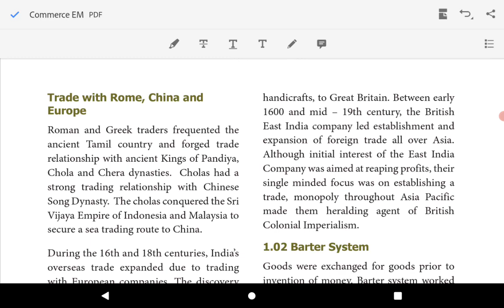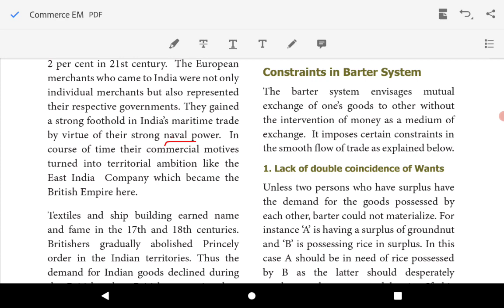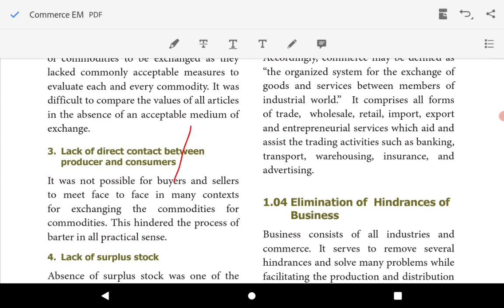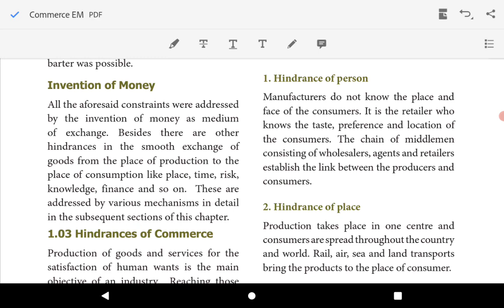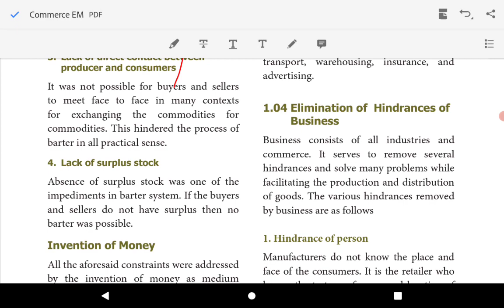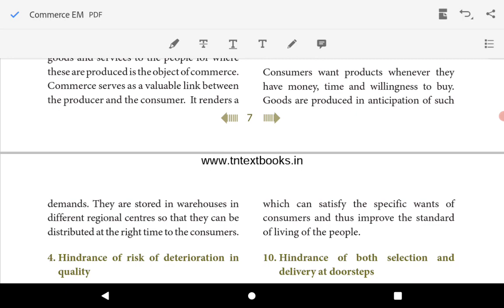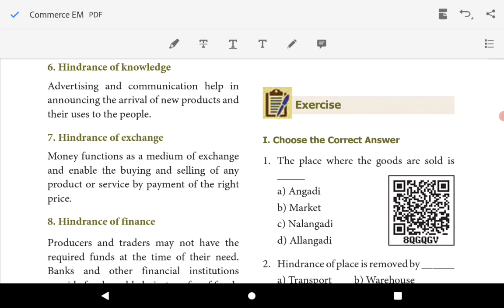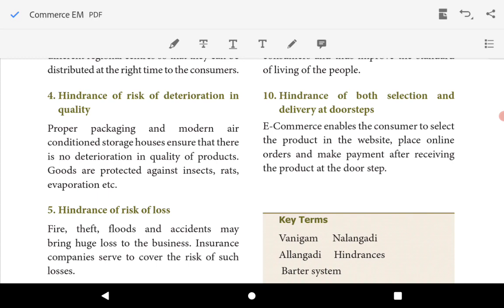11 Commerce Chapter 1 Barter system TN state board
Hello students,
 In this video explain the Barter system and Constraints in Barter System in Tamil for better understanding the concept.

Plz. visit  other videos of Chapter 1.,,